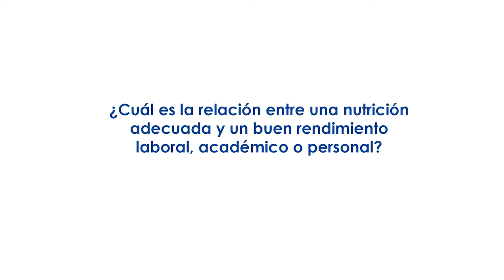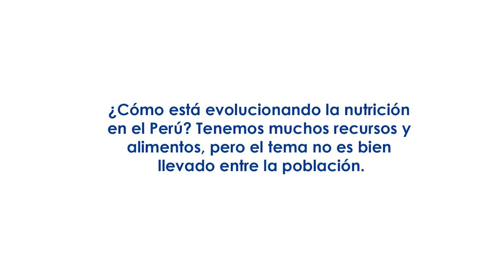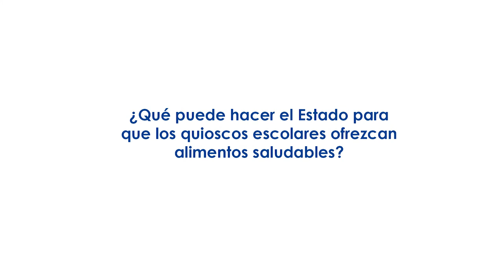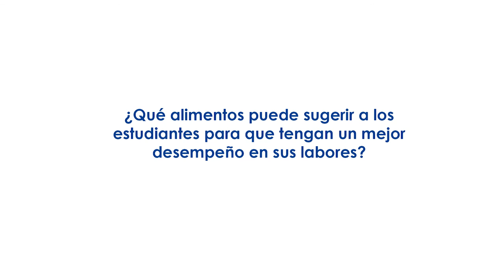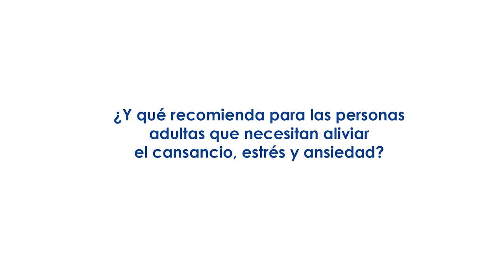Entrevista al Dr. Ciro Castillo Huerta sobre nutrición y alimentación saludable